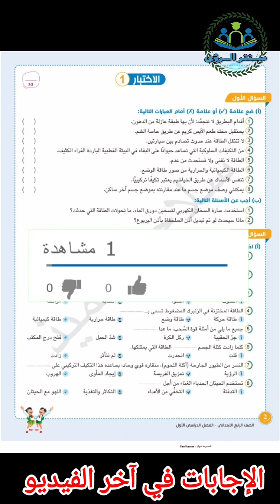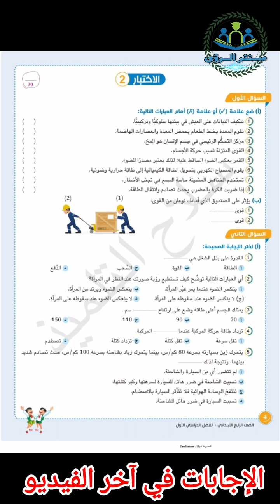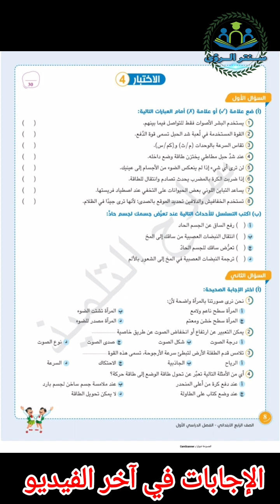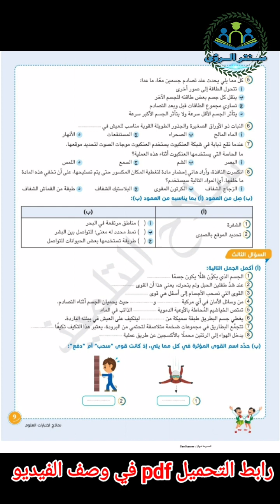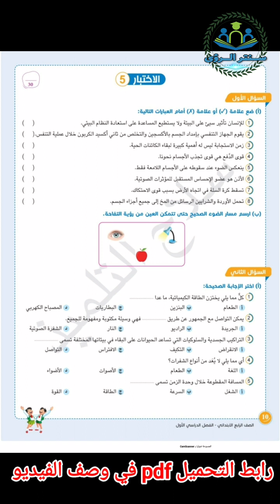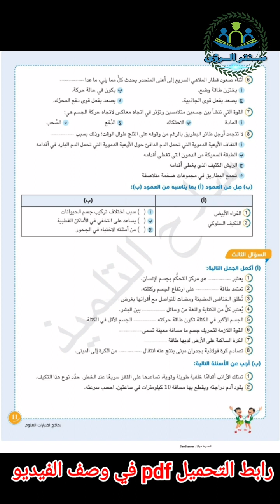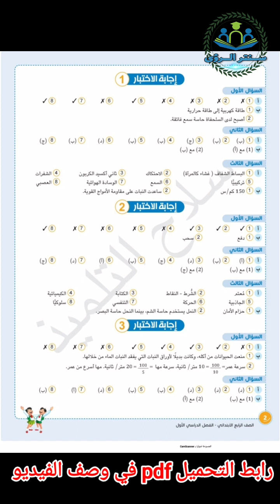امتحان متوقع علوم الصف الرابع الابتدائي امتحان نصف العام 2023 | امتحانات سلاح التلميذ بالاجابات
امتحان متوقع علوم الصف الرابع الابتدائي امتحان نصف العام 2023 ، تحميل نماذج امتحانات سلاح التلميذ بالاجابات مادة العلوم الصف الرابع الابتدائي امتحان نصف العام 2023 .
* نماذج امتحانات سلاح التلميذ مادة العلوم الصف الرابع الابتدائي امتحان نصف العام 2023 :